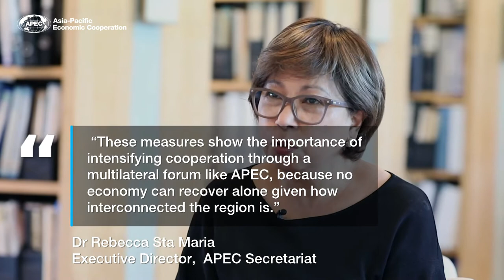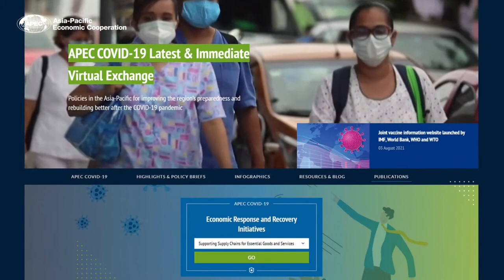APEC’s COVID-19 Response So Far This Year